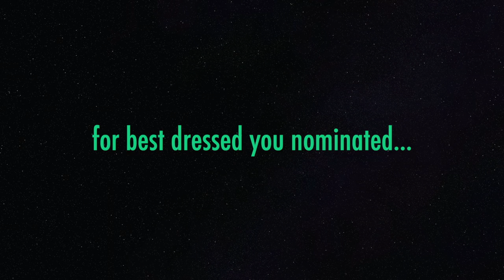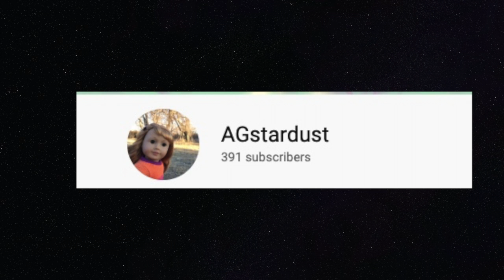The 2020 ToyTube Awards Nominations!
It's here guys! click the link below to nominate